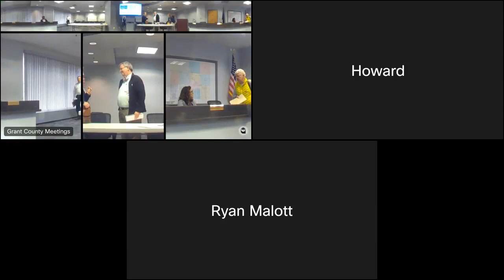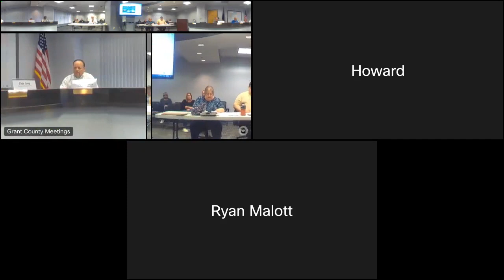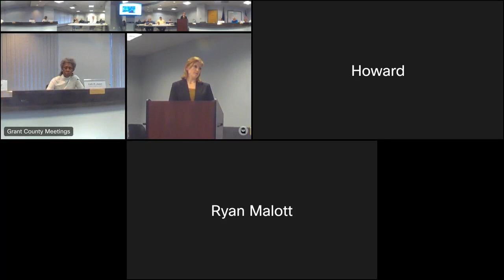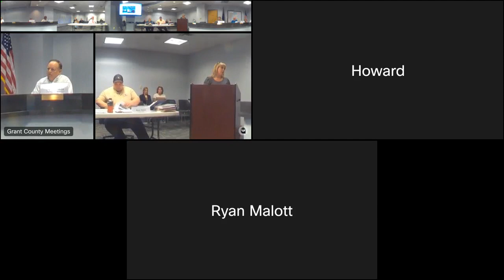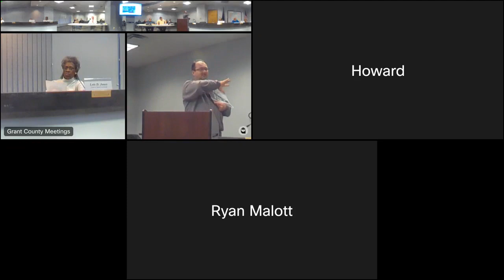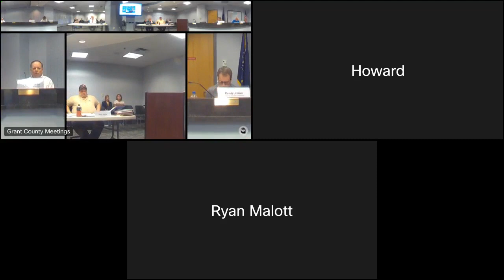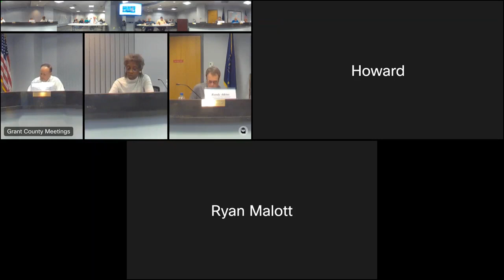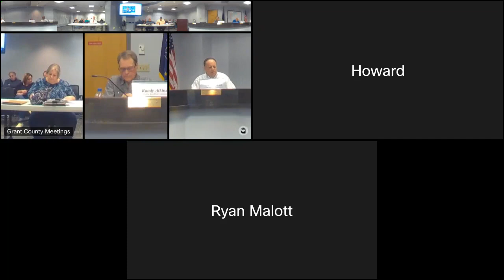BZA Meeting 3-6-23